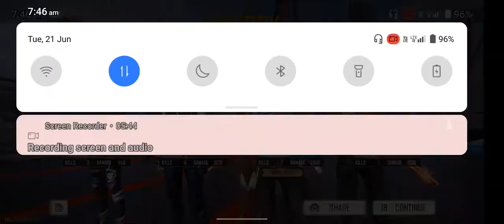Garoja+Mp40 best combo rendem pleyer in you me heker in free fair